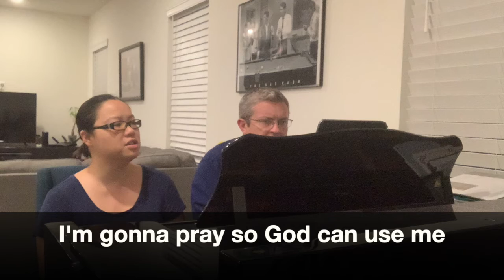I'm Gonna Live So God Can Use Me